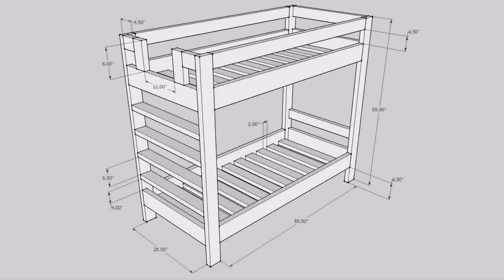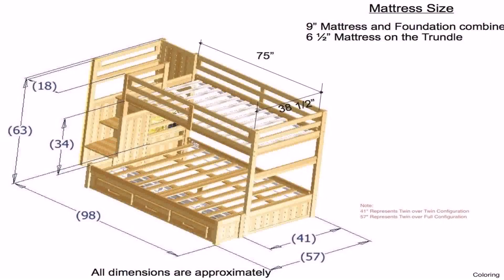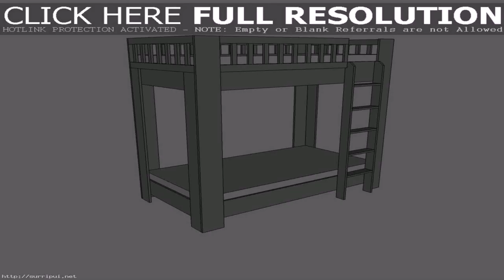Wooden Bunk Bed Plans Free - Gif Maker DaddyGif.com (see description)